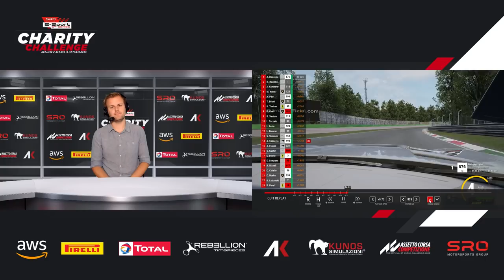Watch the Final HERE! - SRO Charity Challenge Final race.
If you didn't catch the event live on Sunday watch the final MAIN RACE now! Assetto Corsa Competizione 2020

SRO Motorsports Group – The global leader in GT racing

With more than 25 years’ experience at the forefront of a continuously evolving industry, SRO Motorsports Group is the established international leader in GT racing.

Best known for the development and implementation of the GT3 and GT4 regulations, SRO promotes and organises championships that embrace professional and amateur competitors. Its portfolio of highly regarded series includes continental GT World Challenge powered by AWS categories in Europe, America and Asia, which are combined to determine a global manufacturers' champion, while the flagship Intercontinental GT Challenge powered by Pirelli features events on five different continents.

The 2020 season will see more than 100 races run under the SRO Motorsports Group banner, highlighted by the prestigious Total 24 Hours of Spa. In addition to promotion and organisation, the company operates SRO Race Centre by MMC – a race-car service center at Circuit Paul Ricard – and provides the ultimate driving opportunities at world-renowned venues through Curbstone Track Events.

SRO Motorsports Group is chaired by company founder and CEO Stephane Ratel. With offices in London, Paris, Liège, the United States and Hong Kong, its work is facilitated by a dedicated global team of full-time and freelance staff.

Combining a passion for performance with industry-leading expertise, SRO continues to play a key role in shaping the future of international GT racing.